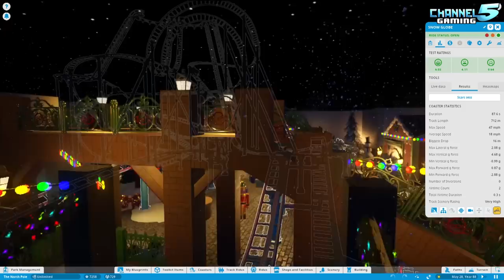Holiday Park Special!: The North Pole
Planet Coaster: Park Spotlight 557 - The North Pole, Created by: MasterEngineer02

Time Stamps:
0:00 Introduction
1:01 Creators Message
2:24 Park Tour Begins!
4:25 Holiday Chill Wooden Coaster
7:11 Train Ride to the North Pole!
11:32 The North Pole Tour!
14:15 Aurora Giga Coaster POV
18:43 Candy Land
21:00 The Refinery
23:10 The Wishing Tree Coaster
25:10 The Snow Globe Coaster
27:31 NPTFAOW Voice Narrated Dark Ride!
33:21 Santas Workshop
34:59 Sleigh Ride Coaster POV
37:12 Final Look Around
38:50 Closing Thoughts